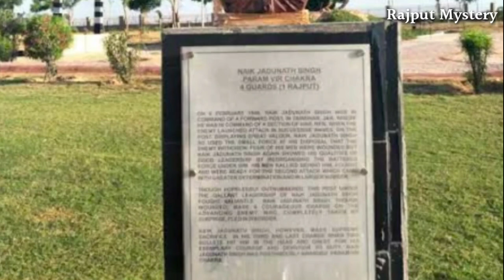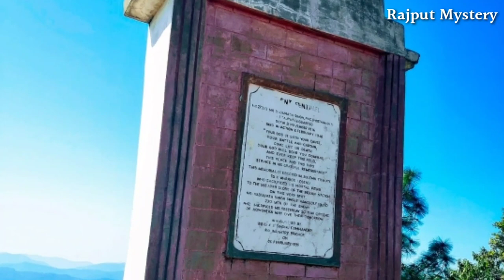Biography of Param Vir Chakra Winner Jadunath Singh Rathore | PVC Winner Rajput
Rajput Regiment has been kept in the Indian Army after the name of Rajput, the greatest caste of India.  Naik Jadunath Singh Rathore, a great heroic son of the same Rajput regiment, who has been awarded the Param Vir Chakra.  This video has been told about them in detail, so definitely watch this video completely.

▶ About - RajputMystery is a YouTube channel, where you can find videos about Rajput Society.